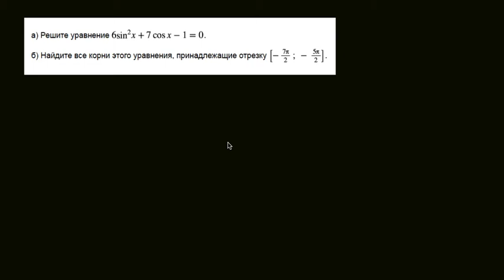6 sin^2 +7 cos x - 1 = 0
13 задание уравнение. Обьясняем способ разложения на множители с помощью корней квадратного трехчлена